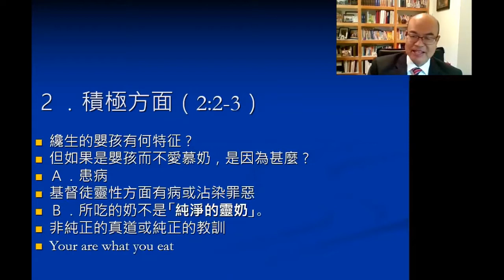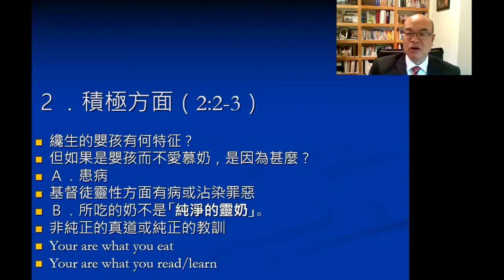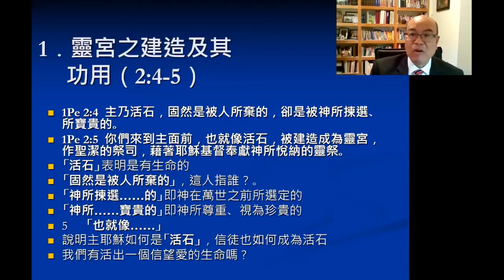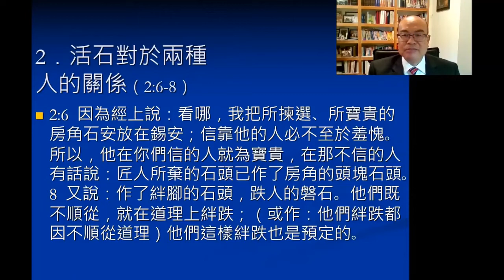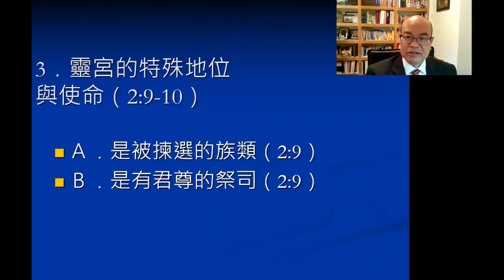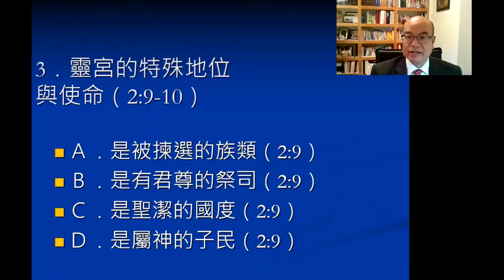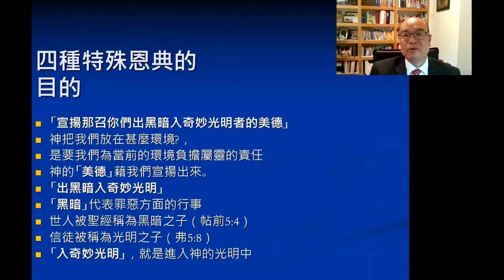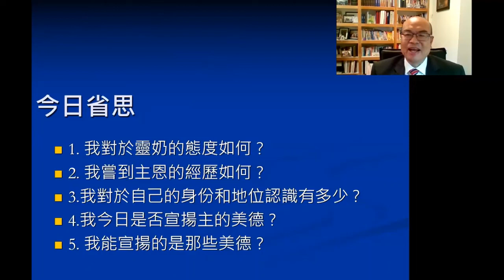主日學 5/3/2020 信望愛華人宣道會